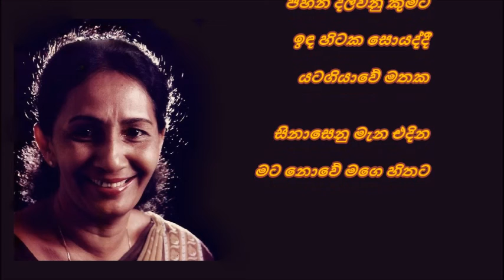Malak Neti Gasak Wee - මලක් නැති ගසක් වී Niranjala Sarojini/Daya de Alwis/Somapala Rathnayaka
මලක් නැති ගසක් වී
හුදකලා වූ නුඹට
එක ම එක මලක් වී
සුවඳ දුන්නෙමි කලෙක
වසන්තය අලුත් මල්
අතු පුරා ගෙනෙන විට...

සිනාසෙනු මැන එදින
මට නොවේ මගෙ හිතට

ගන අඳුරු රැයක් වී
හැඬූ විට ජීවිතය
පැතුම් දී එළි කළෙමි
පුංචි තරුවක් විලස
සිනාසෙන පුරා හඳ
වඩින දා පෙර මඟට...

හිතින් දුක දරාගමි
මෙය කියන්නේ කෙලෙස
රුවන් මාලිගාවක
පහන් දල්වනු කුමට
ඉඳ හිටක සොයද්දී
යටගියාවේ මතක...

ගී සංකල්පනාව : දයා ද අල්විස්
තනුව සහ සංගීත නිර්මාණය : සෝමපාල රත්නායක
ගායනය : නිරංජලා සරෝජිනී